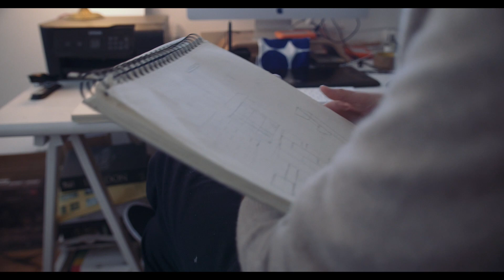Ultimas 2019: Emma De Swaef & Marc James Roels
Laureaat Film